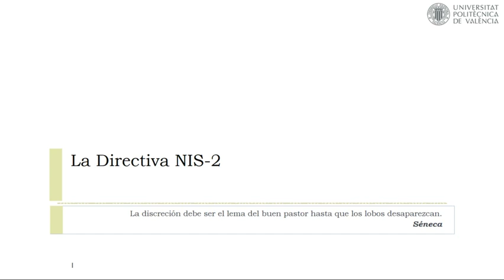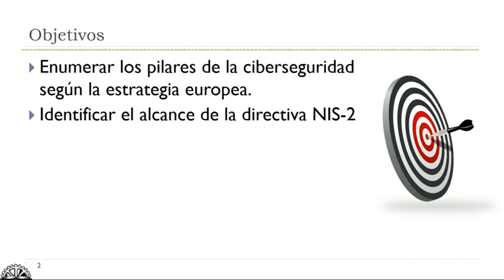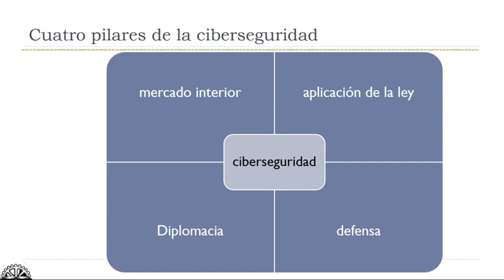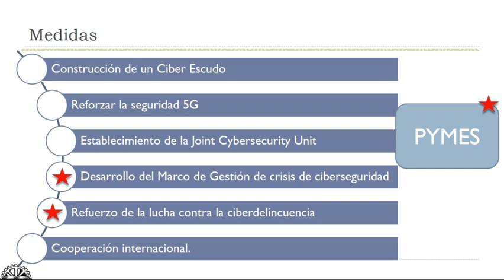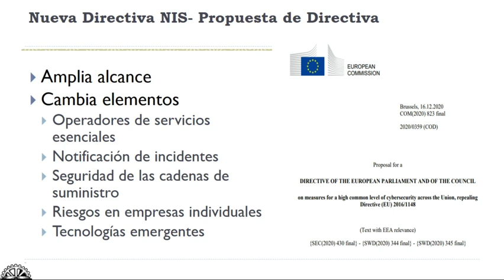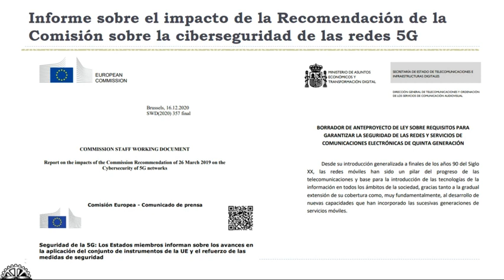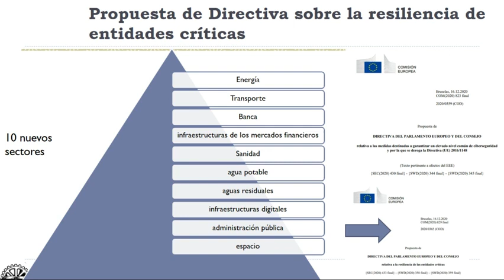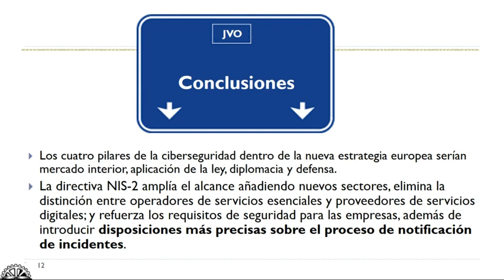Vídeo - screencast - Directiva NIS-2| UPV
Título: Vídeo - screencast - Directiva NIS-2

Descripción: Cambios de la nueva directiva NIS frente a la anterior: un acercamiento. Oltra Gutiérrez, JV. (2022). Vídeo - screencast - Directiva NIS-2.

Descripción automática: En este video, se discute la nueva Directiva que reemplaza a su predecesora y busca fortalecer la ciberseguridad. Se introducen los objetivos de abordar los pilares de la ciberseguridad según la estrategia europea y determinar el alcance de la Directiva. La estrategia de ciberseguridad se centra en mejorar la resiliencia frente a las ciberamenazas y garantizar servicios digitales seguros. Se mencionan tres instrumentos (regulatorios, de inversión y políticos) y áreas de acción (resiliencia, soberanía tecnológica y liderazgo) para construir un ciberescudo, reforzar la seguridad del 5G y promover la cooperación internacional. Además, se prevé una inversión de 4500 millones de euros con una porción dedicada a las PYMEs.

La Directiva amplía su alcance a nuevos sectores y da flexibilidad a los estados para identificar entidades de alto riesgo. Modifica la clasificación de entidades, fortalece los requisitos de seguridad y notificación de incidentes, y fomenta la atención a la seguridad en la cadena de suministro. La presentación anima a los miembros a implementar medidas del conjunto de herramientas para redes 5G y se menciona otra directiva relacionada con la resiliencia de entidades críticas que añade diez sectores para considerar su seguridad.

Se concluye destacando los cuatro pilares de la ciberseguridad (mercado interior, aplicación de la ley, diplomacia y defensa) y se reitera la expansión de alcance de la Directiva, el refuerzo de los requisitos de ciberseguridad y la promoción de un enfoque proactivo y discreto de la seguridad.

Autor/a: Oltra Gutiérrez Juan Vicente